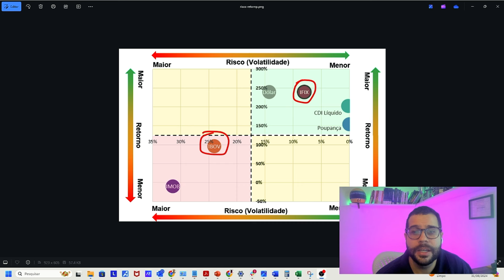Por que os influencers estão falando mal de Fundos Imobiliários em 2024?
Chegamos a mais um FIIs e Finanças!

Se você acompanha o mercado de Fundos Imobiliários, já deve ter visto alguns comentários negativos sobre os FIIs neste ano, principalmente de pessoas que não são especialistas neste segmento! Mas você já sabe o que realmente existe por trás dessas opiniões?

Para responder a essa pergunta e trazer um panorama completo sobre o que está acontecendo no mercado imobiliário, o nosso diretor de Research preparou este vídeo para você tirar suas dúvidas e ficar por dentro de tudo que está acontecendo.

Esse conteúdo foi importante para você? Deixe nos comentários!